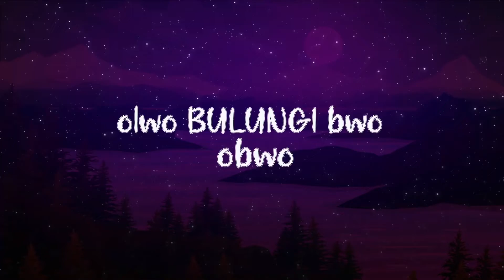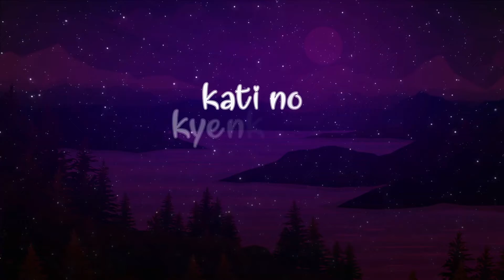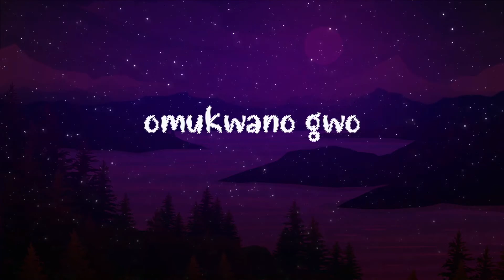Kimuli DJ KrysKross feat Jamal Wasswa Official